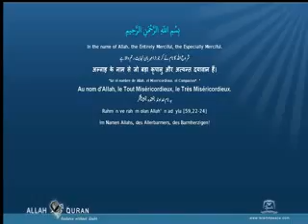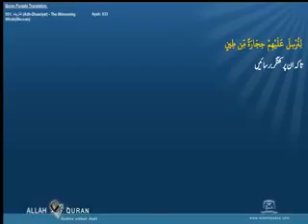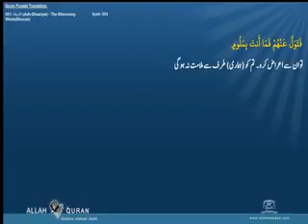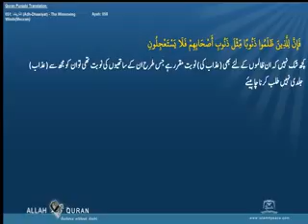Quran Punjabi Translation 051 الذاريات Adh Dhaariyat The Winnowing WindsMeccan